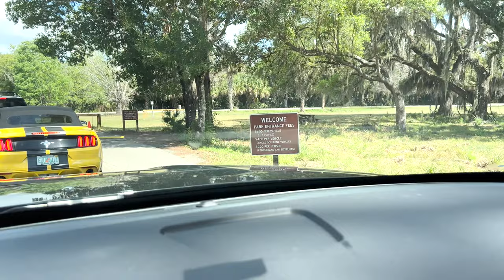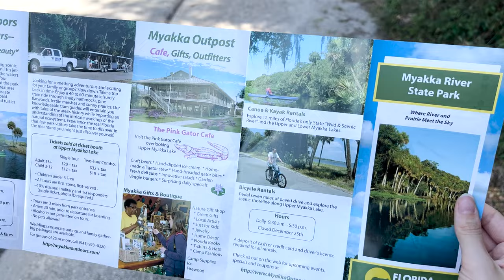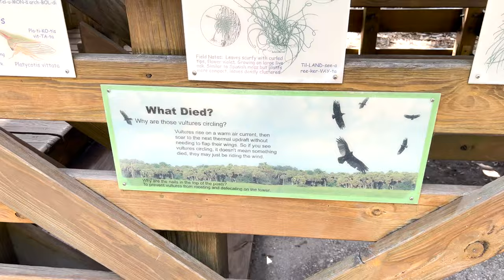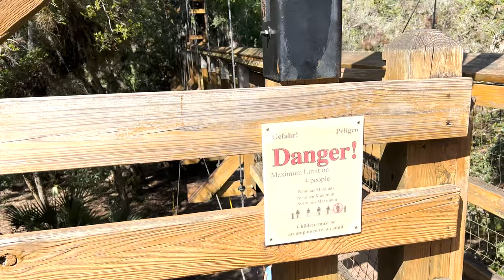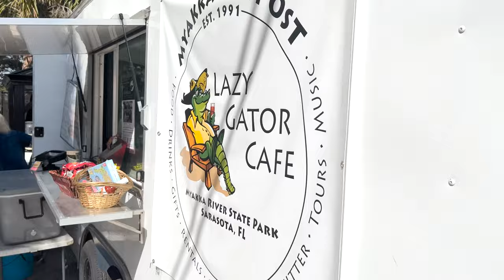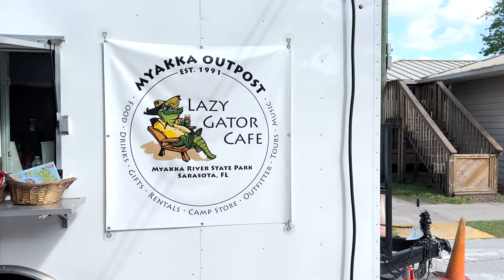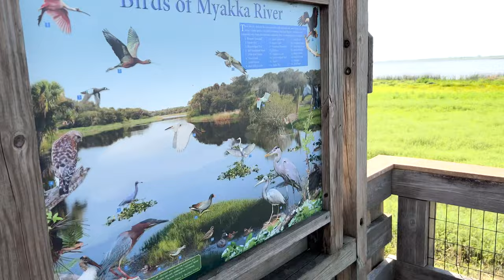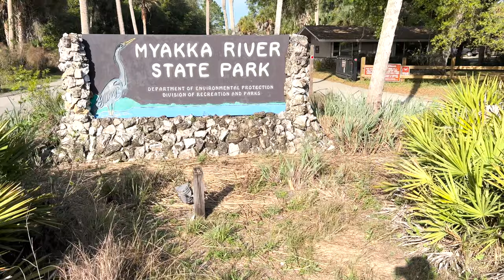Visiting Myakka River State Park in Sarasota, FL | Climbing a 76 ft Tower & Lots of Florida Wildlife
In today's video, we decided to go to another Florida State Park. This time, we went to a state park located in Sarasota, FL called Myakka River State Park! This is a very interesting state park. It is like a free-for-all where you can walk wherever you want. It is a very large Florida state park and you get to drive to several different stops, get out, and walk around. There is a bunch of wildlife. There are so many alligators! And you can get close to them but be careful. There are also a ton of birds, including turkeys! The really cool thing this Florida state park offers is a canopy with a bridge and a huge tower. The bridge is very fun to cross and the tower has amazing views! However, it is 76 feet tall so it is pretty scary, especially if scared of heights. They also offer boat and tram tours but make sure to get there early, or it might be sold out. Lastly, they have a food truck right now but they will have a restaurant that you can dine in. We can't wait! It is such a cool state park. You could spend several hours there! If you are looking for things to do in Sarasota, Florida, stop by Myakka River State Park!

Also, be sure to check us out on Facebook, Instagram, and our website to see some additional content.